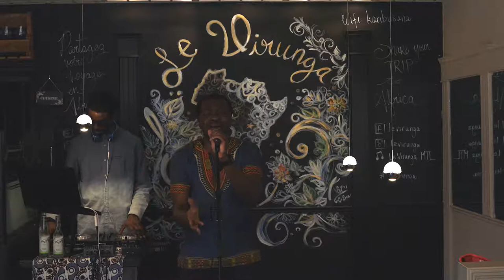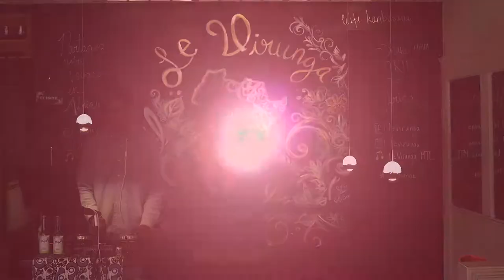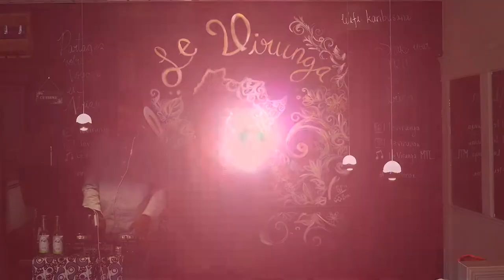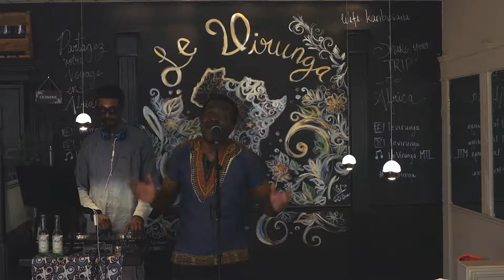Le Virunga présente: Moridja en live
Dans le cadre de la 22ème édition de Montréal en Lumière, le restaurant le Virunga vous présente un concert virtuel de l’artiste Moridja.

Moridja est un artiste chanteur de Montréal. Ces influences sont larges, du classique, en passant par le blues, la soul, le reggae, le hip hop, le RnB et la musique typiquement congolaise.